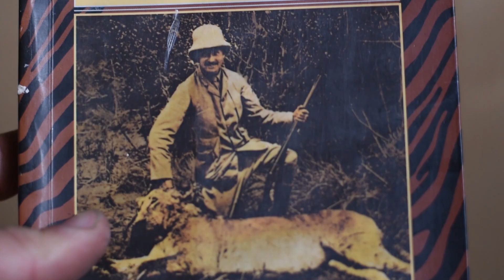Tales from the Bush Ep 1: Landing dream job in Africa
In this episode:

Intro: 0:00
How I got to Africa 0:48
Hyena visits me 5:26
Introduction to my work in Africa 7:52
Crazy animal encounters 10:59
New podcast series 14:20
Book project 15:02

Every month I share stories from my upcoming memoir about the 5 years I lived and worked in the wild Chinko river basin in the Central African Republic. Stories of adventure, danger, and intimate wildlife encounters.